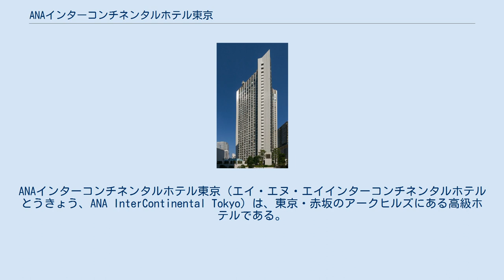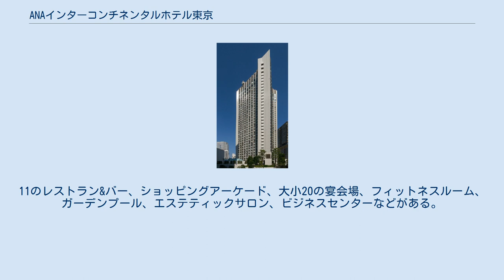ANAインターコンチネンタルホテル東京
ANAインターコンチネンタルホテル東京（エイ・エヌ・エイインターコンチネンタルホテルとうきょう、ANA InterContinental Tokyo）は、東京・赤坂のアークヒルズにある高級ホテルである。
運営はIHG・ANA・ホテルズグループジャパン。
 森ビルが開発を主導した赤坂から六本木にまたがる5.6ヘクタールにおよぶ再開発事業「アークヒルズ」内に、サントリーホール、テレビ朝日アーク放送センター、アーク森ビル、アークタワーズなどとともに、全日空が展開した全日空ホテルズの旗艦ホテル「東京全日空ホテル」として、1986年6月7日に開業した。
運営は子会社の全日空エンタプライズが手掛けた。
 2006年10月、外資系企業の参入が続く国内ホテル市場での競争力の強化を狙い、全日空は英国・インターコンチネンタルホテルズグループと資本・業務提携を結び、12月、共同出資会社である「IHG・ANAホテルズグループジャパン」が発足した。
これに伴い、東京全日空ホテルは同社傘下となり、2007年4月に名称を「ANAインターコンチネンタルホテル東京」と改めた。
さらに同月、全日空はANAインターコンチネンタルホテル東京など自社で不動産を保有する直営13ホテルを米国・モルガン・スタンレーグループに約2813億円で売却すると発表し、6月までにモルガン・スタンレーの特定目的会社である城山プロパティーズへの売却が完了した。
 建物全体は、三角グリッドによって構成し、それにより、高層部では鋭角的な造型によって航空会社のホテルらしい、象徴性を打ち出すことを目指し、低層部では、三角グリッドの特徴ある連続性と有機的な平面構成を最大限発揮することを基本的なコンセプトとして設計された。
 客室数は844室。
11のレストラン&バー、ショッピングアーケード、大小20の宴会場、フィットネスルーム、ガーデンプール、エステティックサロン、ビジネスセンターなどがある。